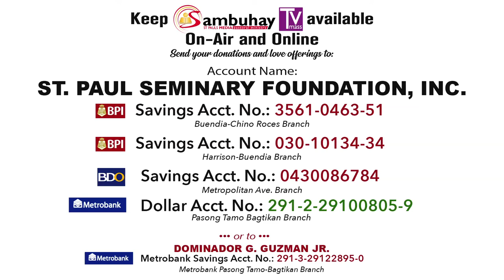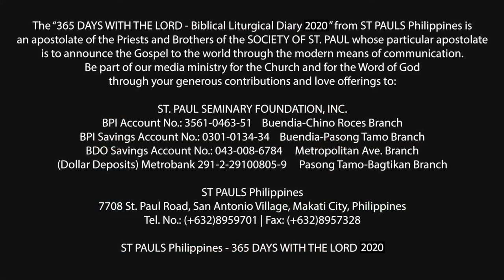365 DWTL | Friday of the Third Week in Ordinary Time | January 31, 2020